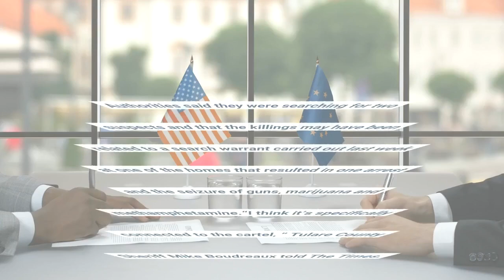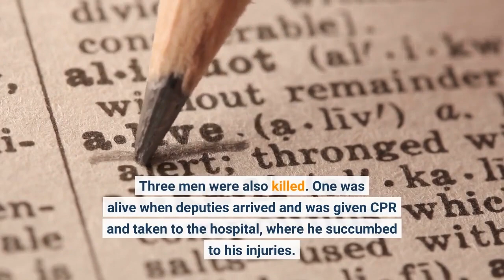Six people including mother and baby killed in Tulare County; drug cartel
Six people, including a 6-month old baby, her teenage mother and an elderly woman, were killed Monday in a Tulare County farming community in what the sheriff said was likely a targeted attack by a drug cartel. The massacre occurred around 3:30 a. m. in and around three neighboring residences in the town of Goshen near Visalia. Authorities said they were searching for two suspects and that the killings may have been related to a search warrant carried out last week at one of the homes that resulted in one arrest and the seizure of guns, marijuana and methamphetamine.“I think it’s specifically connected to the cartel, ” Tulare County Sheriff Mike Boudreaux told The Times. “The level of violence … this was not your run-of-the-mill low-end gang member. ”Authorities did not release the names or ages of all the victims, but said it appeared some were family members. Several were shot in the head, including the baby, Boudreaux said. A sheriff’s deputy responding to reports of wild gunfire found the infant cradled in the arms of her 17-year-old mother in a ditch outside the homes. Both had gunshot wounds to the head. The third female victim, an elderly woman found in a bed in one residence, also was shot in the head.“It appeared she was shot in her sleep, ” Boudreaux said. Three men were also killed. One was alive when deputies arrived and was given CPR and taken to the hospital, where he succumbed to his injuries. It was unclear whether the man arrested last week during the search by a narcotics unit of the sheriff’s department was one of the victims, Boudreaux said. DNA testing will be required to identify at least one of the men because of damage done to his face by the gun or guns used, the sheriff said. Two women survived the attack by hiding in a trailer home. Boudreaux said they told investigators that people on the property saw intruders approaching on surveillance cameras.“They could see two men sneaking onto the property … but by the time they came on [the video feed], it was too late to do anything. ”The door of one home had been kicked or pushed in and one man shot in the doorway. It appeared the teenage mother was trying to run away with her child when killed, Boudreaux said. Investigators did not release the names or descriptions of the suspects. The “manner and swiftness” of the murders suggested experienced killers, Boudreaux said.“If [they] are specifically shooting everyone in the head, they know what they are doing... [and] they are comfortable with what they are doing, ” the sheriff said. For a small agricultural area of less than half a million people, Tulare County has long played an outsized role in the transnational business of moving drugs from Mexico to markets around the United States. Bisected by the 99 Freeway, with a sparse law enforcement presence, acres of wide open land and a heavily mobile population of farmworkers, the area has served as a smugglers paradise since at least the 1970s.